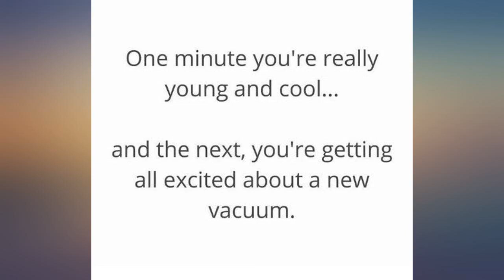Shark NV352 Navigator Lift Away Upright Vacuum with Wide Upholstery and Crevice review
Shark NV352 Navigator Lift Away Upright Vacuum with Wide Upholstery and Crevice Tools, Lavender

Main Features:
- Lift-Away: Lift Away the detachable pod and easily clean, above-floor areas like stairs and furniture.
- Anti-Allergen Complete Seal Technology and a HEPA filter trap dust and allergens inside the vacuum.
- Powerful, lightweight, and versatile at only 14 lbs.
- Brushroll shutoff allows you to instantly switch from deep carpet cleaning to gentle bare floor cleaning.
- Swivel Steering for excellent control to maneuver around furniture.
- Upholstery Tool, and two lengths of Crevice Tool included for versatile cleaning.